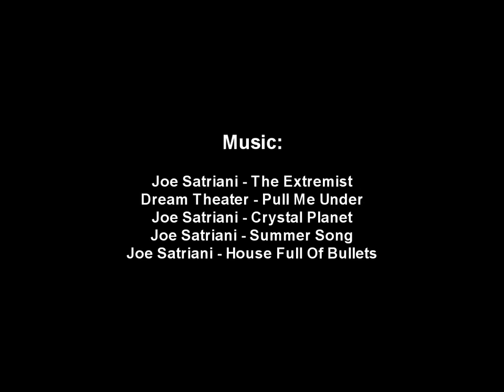Balion RUS's Free Flight 3 ( Part 2 of 2 ) EVE Online pvp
This is not my work, this is Balion Rus's work, and his alone.